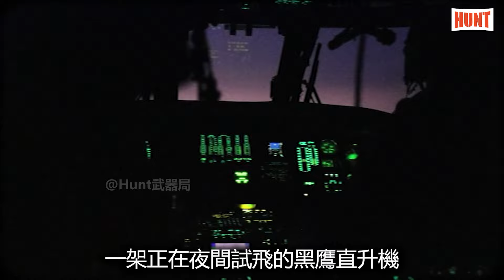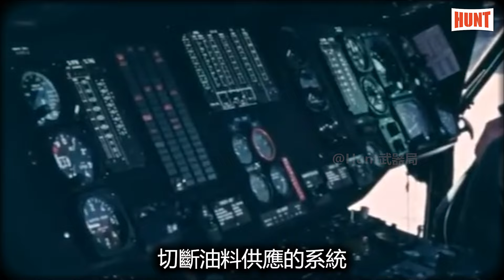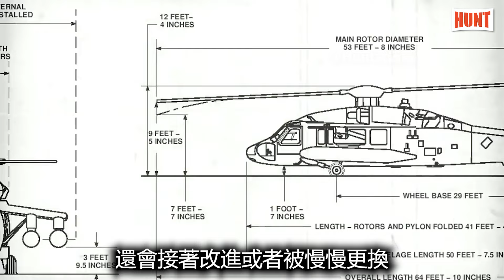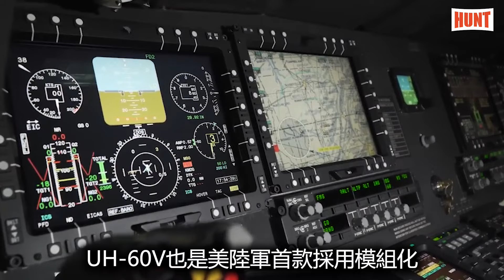黑鷹直升機究竟有多重要？美國寧願20億投入打水漂，也要繼續升級黑鷹！美陸軍取消“未來攻擊偵察機”，鼎力升級UH-60V！美國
2001 年《黑鷹墜落》在全球上映，影片中美軍第 160 特種航空團，駕駛黑鷹直升機，載著三角洲部隊，前往索馬裏的摩加迪沙市營救傷員，但卻在市區被人用RPG一發入魂，這個鏡頭讓很多觀眾至今記憶猶新，不過話又說回來，黑鷹直升機雖然有這樣那樣的敗績，但瑕不掩瑜，從上世紀70年代研發到今天，黑鷹直升機仍然在世界上，享有很高的聲譽，美國更是推出了一款又一款的升級型號，前幾天更是傳出消息，稱美軍寧願放棄未來偵察直升機項目，也要省錢出來繼續升級黑鷹，這款直升機究竟有何優勢，讓美軍如此看重？